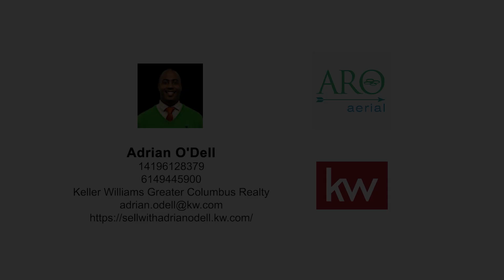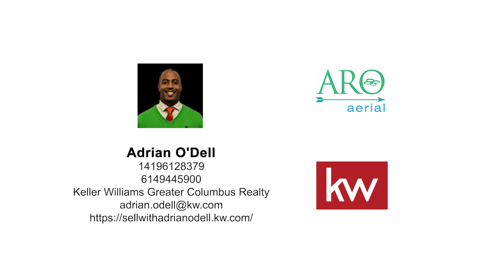5600 Carrs Run Road - Beaver, OH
40 acres of undeveloped land in Beaver, OH